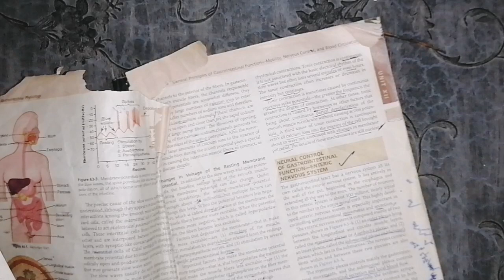Electrical activity of GIT, slow waves and spike potential, guyton 63 part 2